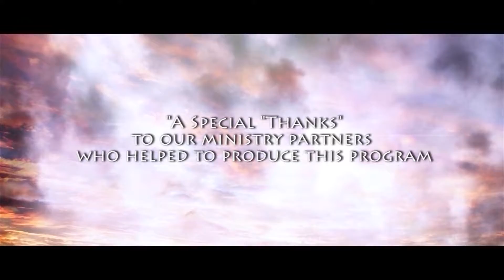Jennifer Henderson - Visual Experience Foundation - Entire Interview